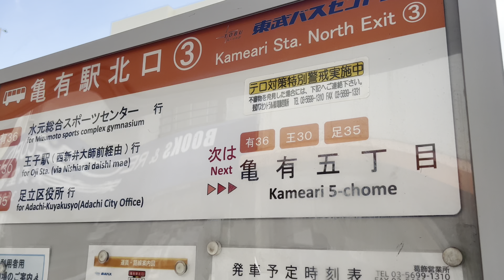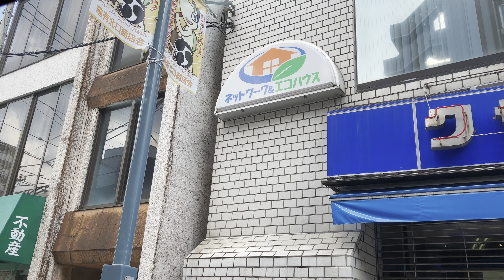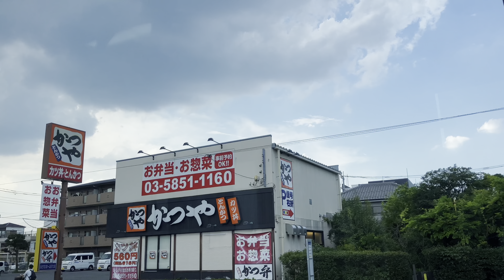【免許維持路線】東武バスセントラル足35系統に乗車。 亀有駅北口→足立区役所 いすゞエルガミオ SDG-LR290J1